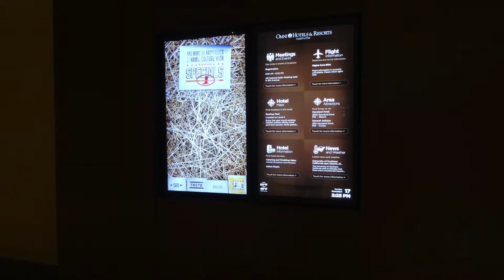Informed Traveler Insider: Omni Nashville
Learn more about our stay at the Omni Nashville in this Travel Blog